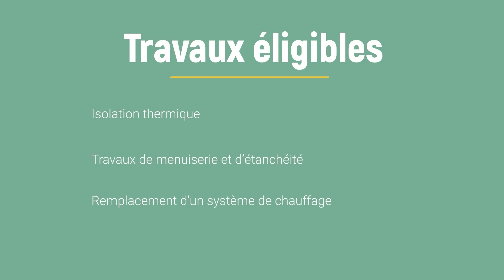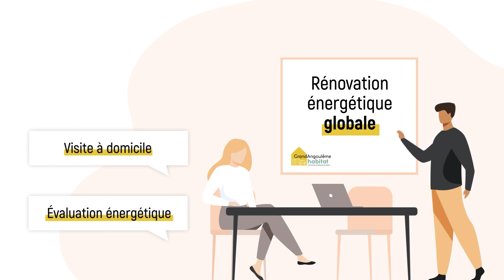Guide des aides de l’habitat - GrandAngoulême habitat